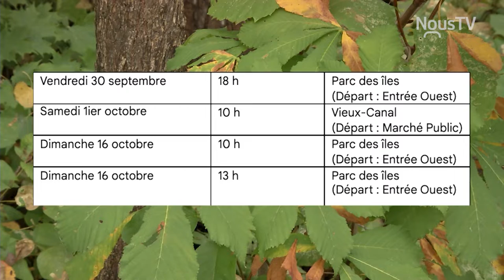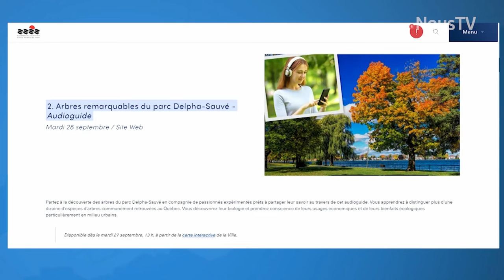Connecté Valleyfield - Des circuits guidés pour mieux connaître les arbres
Crivert et le Comité ZIP du HSL vous proposent des circuits guidés sur les arbres afin d'apprendre à mieux connaître les espèces qui nous entourent. Ces visites guidées s'inscrivent dans la programmation de la 5e Semaine de la biodiversité de la Ville de Salaberry-de-Valleyfield.